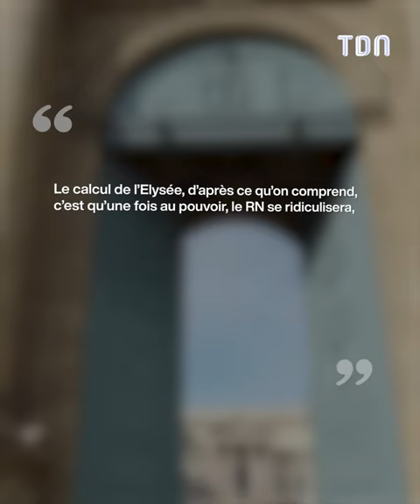Dissolution de l'assemblée par Macron : Voici ce que ça implique réellement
Voici ce que ça implique réellement la dissolution de l'assemblée par Emmanuel Macron